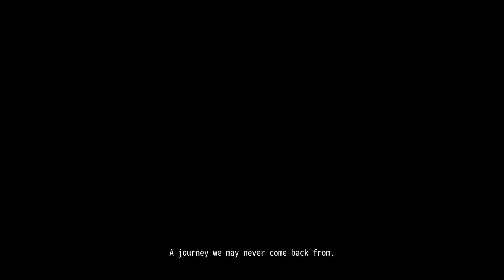Immortal Legacy The Jade Cipher Gameplay Pc No Commentary